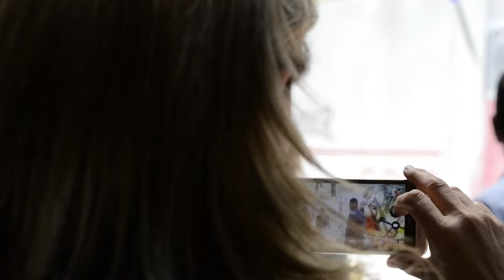Vodka Cruiser - St. Kilda Install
Installed on our 'Mel Gibson' site in St. Kilda. (15/01/2016).

Track: All In My Head.